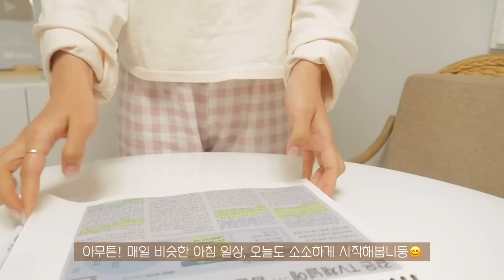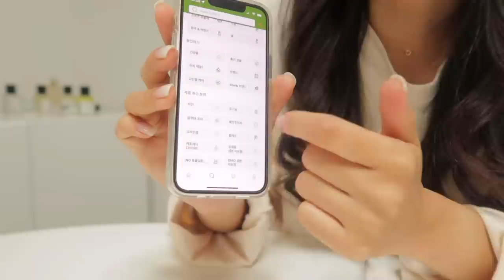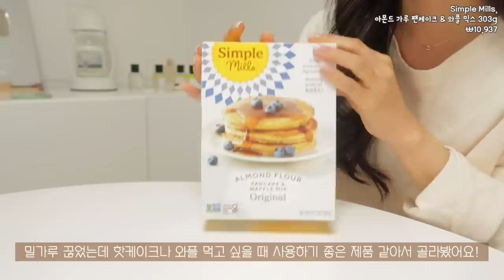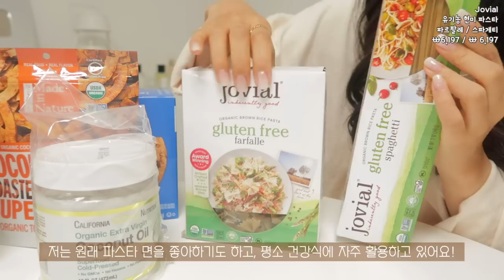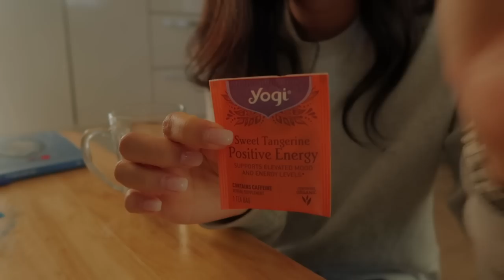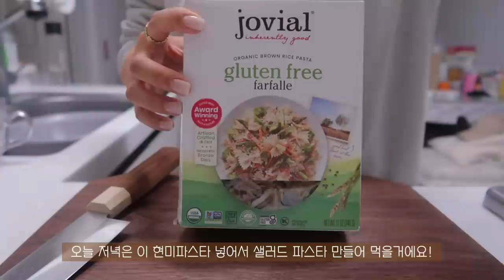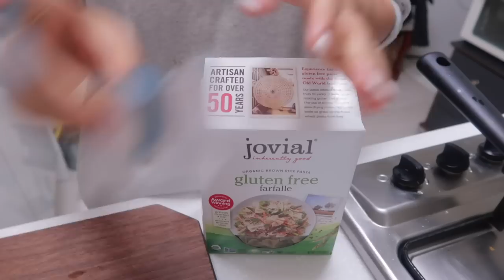SUB)🥞-10kg 다이어터가 추천하는 해외 직구 식료품 소개와 건강하고 맛있는 다이어트 식단(feat. 아이허브)food vlog|다이어트 레시피|mukbang|간헐적단식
본 영상은 '아이허브'의 유상광고를 포함하고 있습니다.

🥞타임라인🥞
01:04 아이허브 소개
02:57 해외 직구 식료품 추천템
07:05 아몬드 팬 케이크 & 그릭요거트
10:38 [퀘스트] 프로틴 쿠키 & 스위트 텐저린 티
11:34 불고기 샐러드 파스타

 FINEVLOG
할인 기간: 4/29~5/5 (일주일 간, 계정 당 1회 사용 가능)

안녕하세요 하루들:D
오늘은 광고 영상인데요!
제가 두달만에 진행한 광고인 만큼
꼼꼼히 따져보고 너무 좋은 플랫폼인 것 같아서
여러분께 자신있게 추천해드릴 수 있겠더라구요!
광고 영상이지만 제 진심이 듬뿍 들어간 영상이니 믿고 봐주세요!
특히 제품 추천 영상을 좋아해주시는 분들이 많은데
해외 직구 제품 추천도 좋아해주셨으면 좋겠어요😳
할인된 가격으로 해외 직구 마음껏 즐기시길..♥
그럼 여러분 오늘도 영상 편안히 보시고,